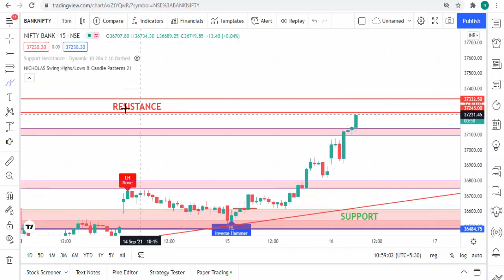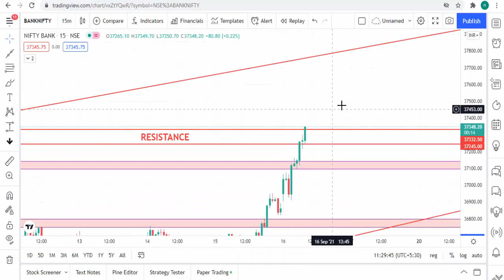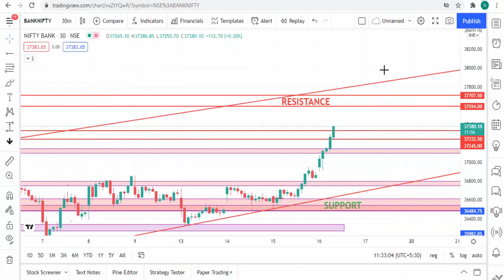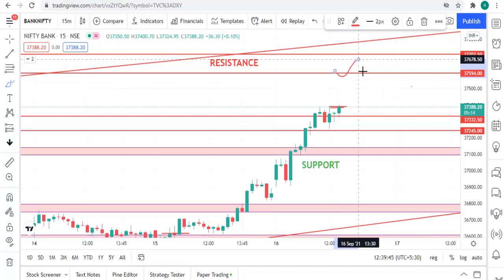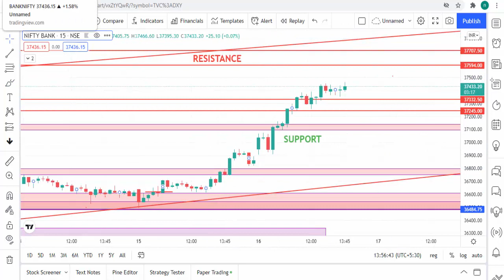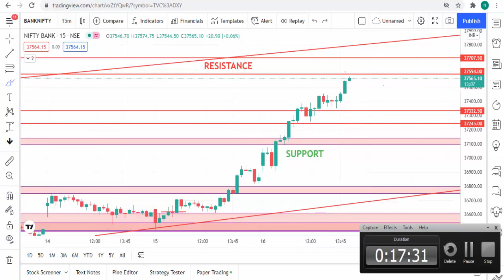Bank Nifty Live Trading Strategy :- Expiry Day Jackpot